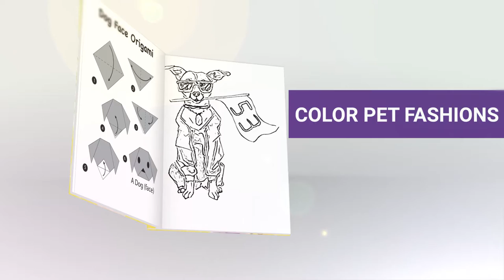Pet Fashion Coloring & Activity Book book video trailer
Did you know membership to International Association of Pet Fashion Professionals is FREE?

Fill out the form and get a fabulous swag bag of goodies!